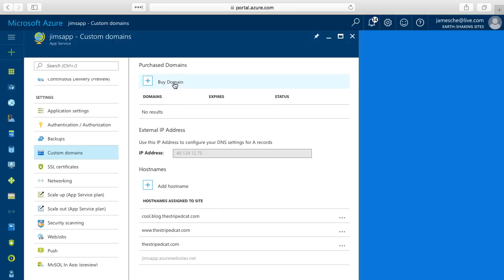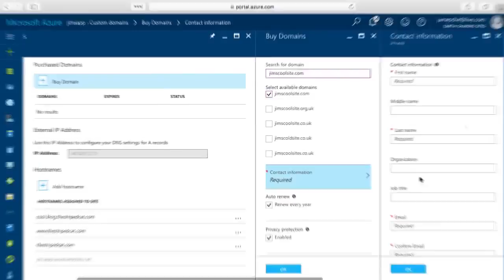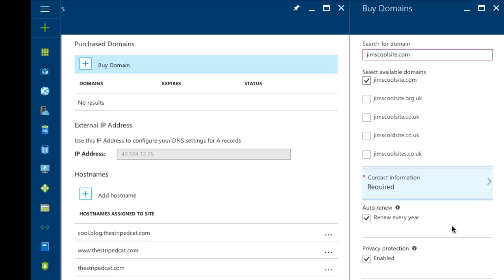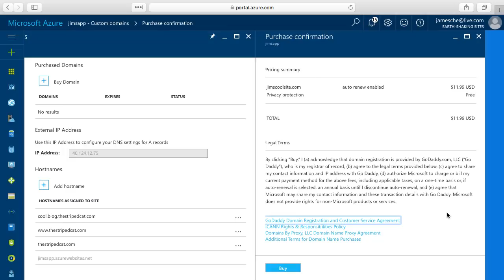Azure App Service Purchase a Custom Domain